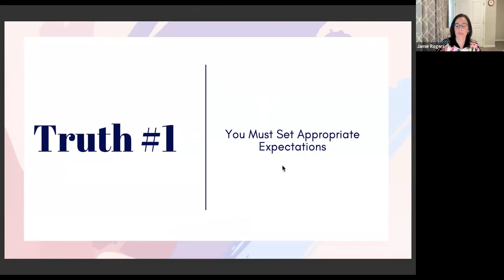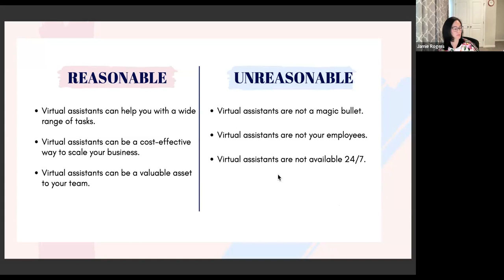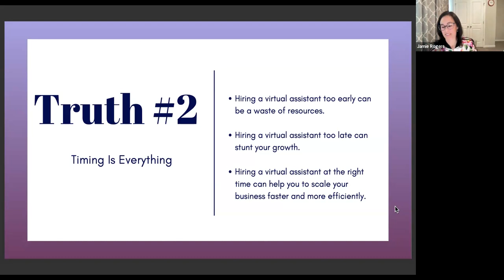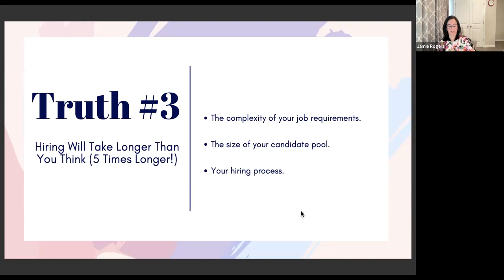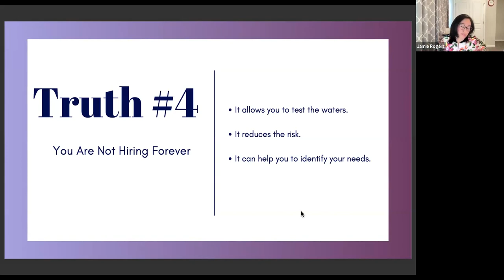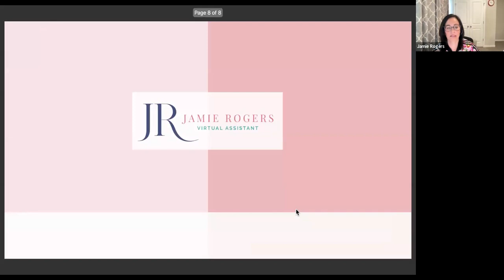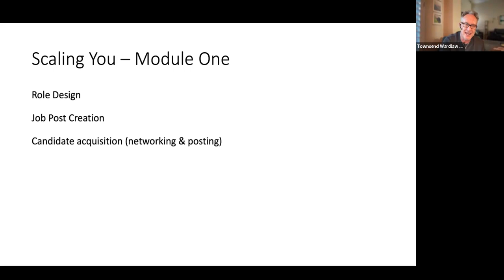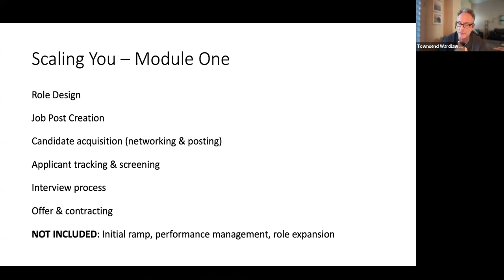Scaling You - Jamie Rogers - Zone of Genius VA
The video is a presentation by Jamie Rogers, a virtual assistant, discussing the five truths that no one tells you about hiring a virtual assistant. The speaker emphasizes the importance of setting appropriate expectations, timing, the length of the hiring process, treating hiring as a project, and the importance of clear communication and effective delegation when managing a virtual assistant. The speaker also highlights the benefits and value a virtual assistant can bring to a business.